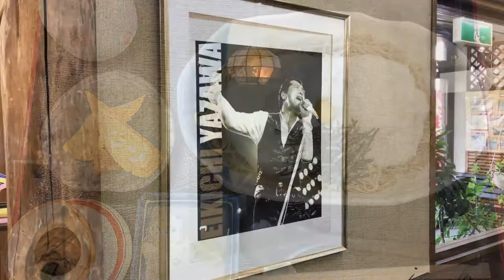30秒動画【美味しい！北海道】加々家（かかか・滝川市）【Delicious Hokkaido Food】Soba in Takikawa-city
北海道で旬の食材を使ったグルメを熟年夫婦が食べ歩き。今回は、加々家（かかか）を写真でレビュー。十割手打ちそばが人気で評判のお蕎麦屋さんです。